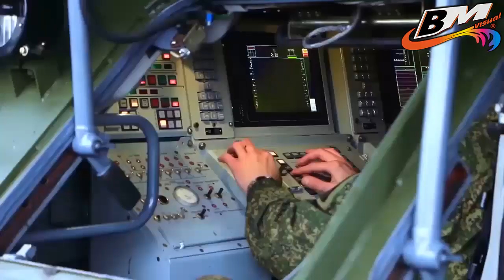Inilah Balasan Turki Jika AS Jatuhkan Sanksi Pangkalan Udara Incirlik Taruhannya